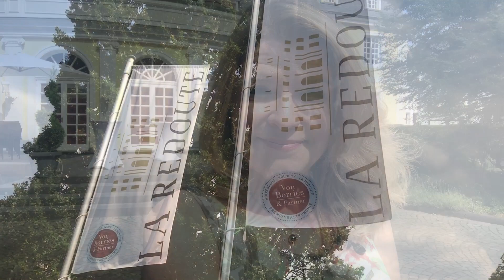Freie Trauung in der La Redoute, Bonn | Glücksmarie - vlog #19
Mit Sicherheit eine der traditionsreichsten Hochzeitslocations in Bonn ist die La Redoute in Bad Godesberg. Ich selbst habe dort schon zahlreiche freie Trauungen als Hochzeitsrednerin begleiten dürfen, so wie auch an diesem heißen Juli-Nachmittag. Hier findet Ihr einige Eindrücke aus dem Innen- und Außenbereich der Redoute. Weitere Clips zu Hochzeitslocations aus Bonn, aber auch darüber hinaus, findest Du in meinem Youtube-Kanal und - etwas ausführlicher - auf meiner

Rechtlicher Hinweis // Werbung //

Ich kennzeichne dieses Video zur Sicherheit gegenüber diversen Abmahnvereinen als Werbung, obwohl keinerlei Kooperationen mit den hier gezeigten Locations/Marken bestehen, geschweige denn Geld geflossen ist.